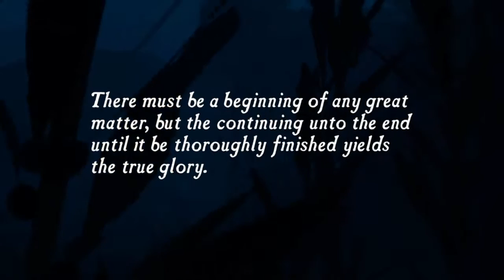Uncharted™: The Nathan Drake Colection épisode 1